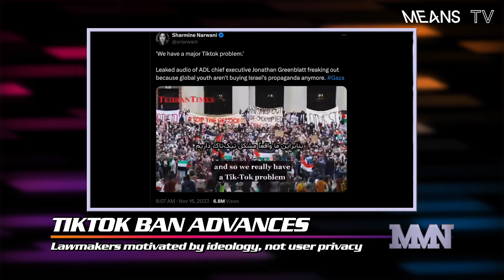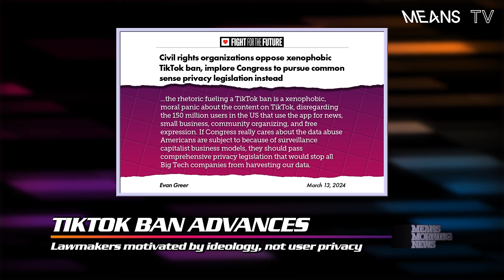The Real Reason Congress Is Banning TikTok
The United States House of Representatives reminded us all this week that we live in the dumbest possible timeline.

Lawmakers came together to pass a bill that effectively bans TikTok in the US.